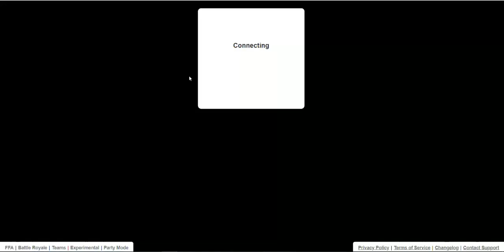agar.io ( raga mode ) / TAW CLAN